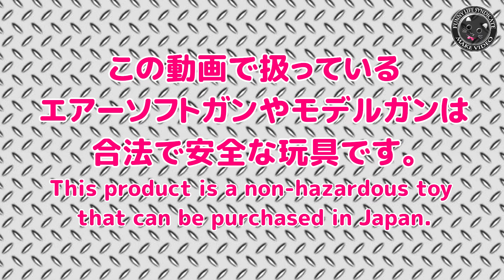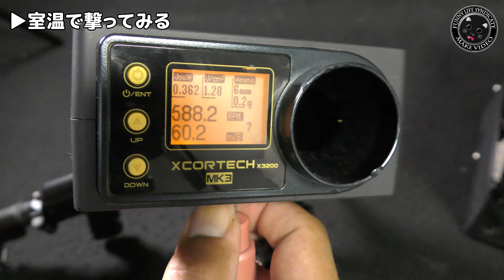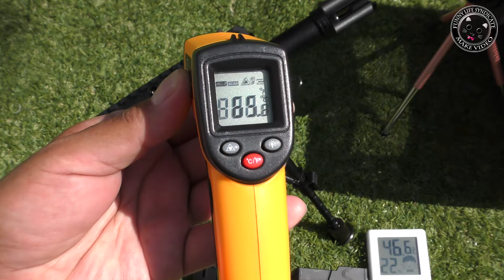【強すぎリコイル】東京マルイ・サイガ12-SBSを炎天下で撃つ！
東京マルイ・サイガ12-SBSを炎天下で撃てるかやってみました！猛暑・酷暑で４０度に迫ろうかという屋外に数分放置したガスブロ一式で初速やフルオート・サイクルを測定しました。

【関連動画】

・【高圧マガジンで初速はOKなのか？】KSCソードカトラスを炎天下で撃つ！

・【炎天下】初速測ったらヤバい事に！MAG温度45度超！東京マルイ・ガスブロ・デザートイーグルの威力やいかに！PlasticModel-AirSoft

・【初速ヤバ！】炎天下でガスリボルバー撃ってみる！温度計がバグる！ガスブローオートは作動不良も起こる熱波中でもリボルバーは安定の作動性だった！

・CO2ガスブロ【炎天下】初速はヤバいのか？？MAG温度50度超！熱々マガジンで撃ってみた！APSのブラックホーネット（BLACK-HORNET）で試してみました！AirSoft-ToyGun

・【炎天下でボディガード380】初速測ってみた！アツアツMAG温度50度超！東京マルイ・固定スライドガスガンBODYGUARD380の威力やいかに！PlasticModel-AirSoft